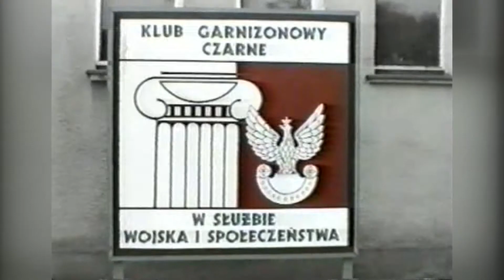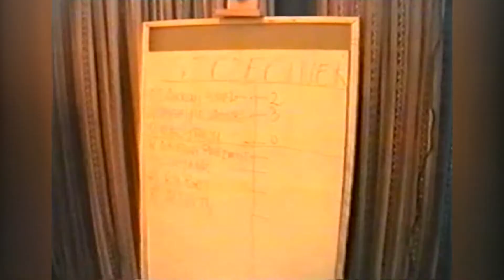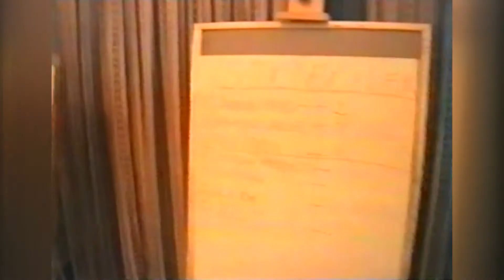Archiwizje 09 02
W programie: zabawy freryjne 1999 i 1997.